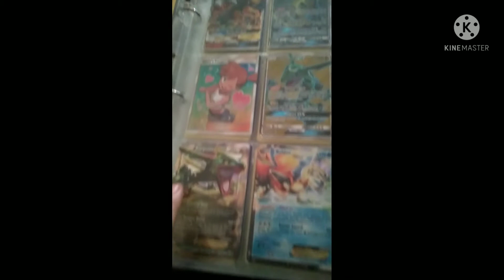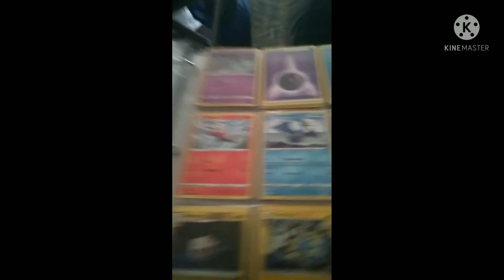pokemon is a great 👍